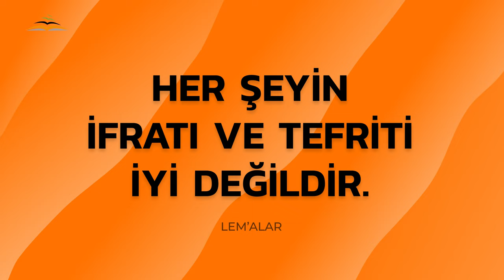Risale-i Nur İ'tidal Mesleği Üzerinedir. | Cemil Şanlı | 4K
"İbadet Dünyada Mutluluğu Nasıl Kazandırır?" konulu Risale-i Nur dersimizin daha çok kişinin istifade edebilmesi amacıyla paylaşabilirsiniz.